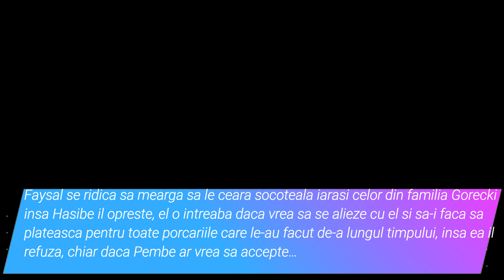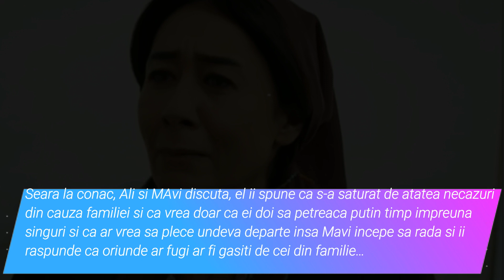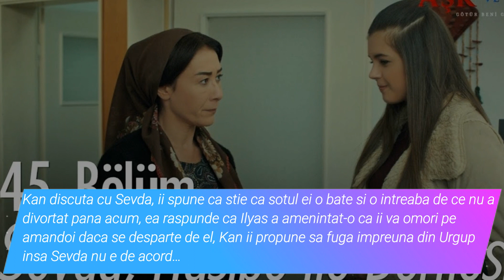Dragoste si ura - episodul 45 - sezonul 2 episodul 13